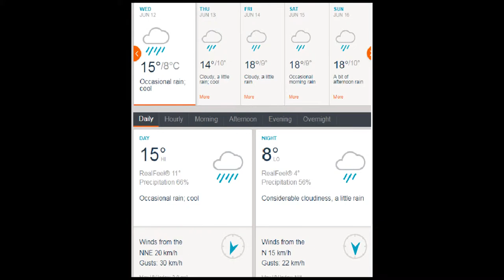Pakistan vs Australia World Cup 2019 | Pakistan Team Playing 11 | Pak vs Aus